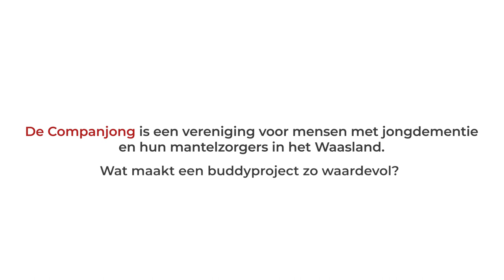Op bezoek bij De Companjong - buddyproject voor mensen met jongdementie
Een stralende zomerdag en een namiddagje petanque in het gezelschap van de toppers van De Companjong, buddyproject voor mensen met jongdementie: de ideale ingrediënten voor een boeiend videoportret van dit prachtige project.